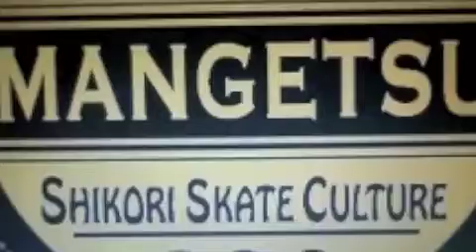パコリアンand日の出＠満月film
アホアッホー